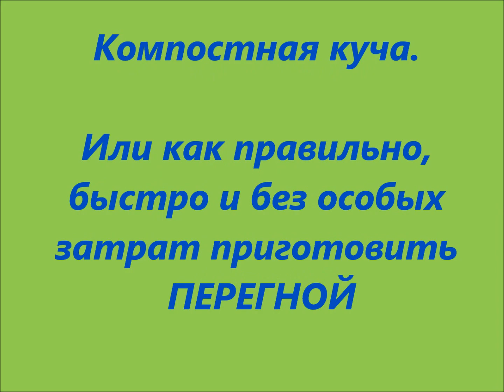КОМПОСТ: органическое удобрение своими руками (качественный перегной / гумус)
В этом видео я расскажу, каким образом организована  компостная куча на моем участке,  как сделать хорошее органическое удобрение своими руками. Удобрение без химии. Это вы можете сделать сами